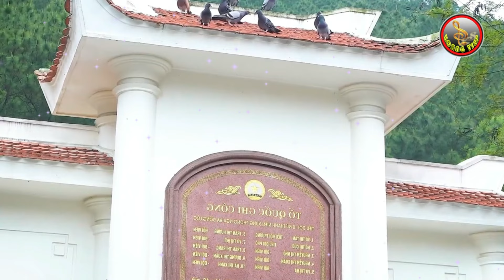Tiếng Hát Chèo Đặc Sắc Của Các Nghệ Sĩ Nhân Dân và Nghệ Sĩ Ưu Tú | Sg Mai Bích Thủy. Nghe là khóc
Tiếng Hát Chèo Đặc Sắc Của Các Nghệ Sĩ Nhân Dân và Nghệ Sĩ Ưu Tú | Sg Mai Bích Thủy
* Các bạn yêu thích kênh âm nhạc và giải trí xin ủng hộ  mình li  Caffe sáng
Bằng cách Ấn vào nút CÁM ƠN và làm theo hướng dẫn; hoặc chụp thẻ cào Điện thoại; vi momo.
Tại Ngân hàng Quân đội  MP Bank: Tài khoản 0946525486

* Dựng video Karaoke chất lượng cao, Full HD 1920x1080
* Chép nhạc bằng phần mềm trên vi tính

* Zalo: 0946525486